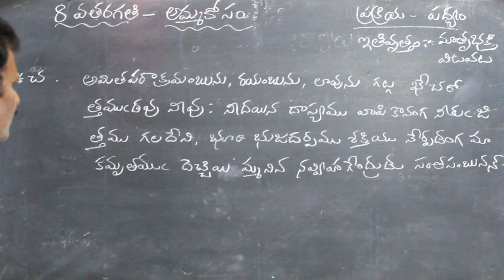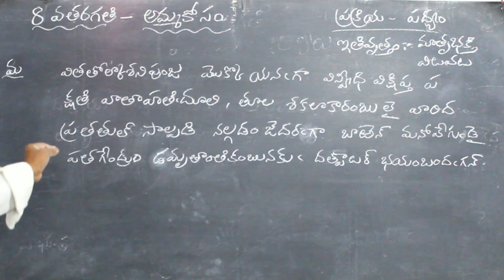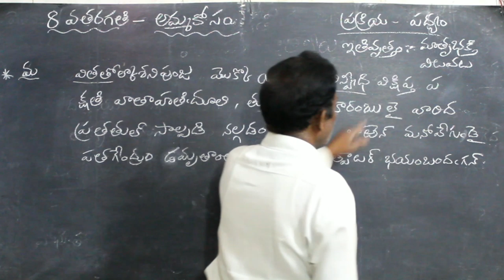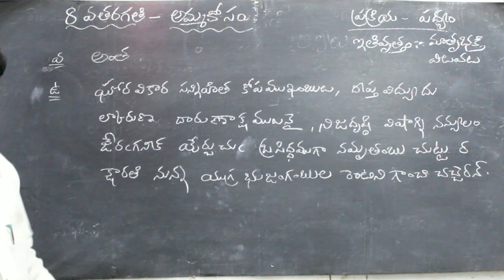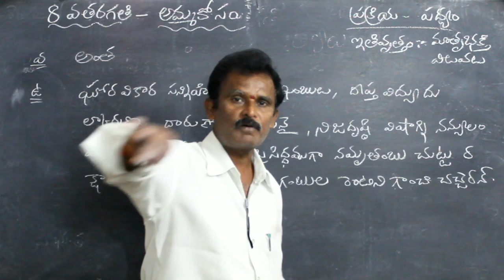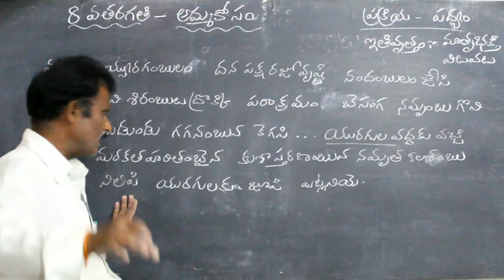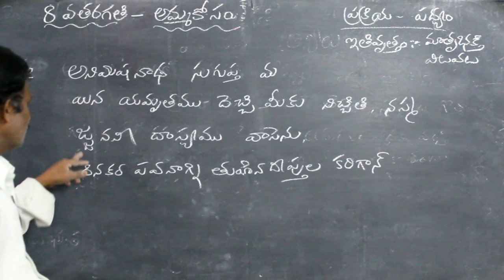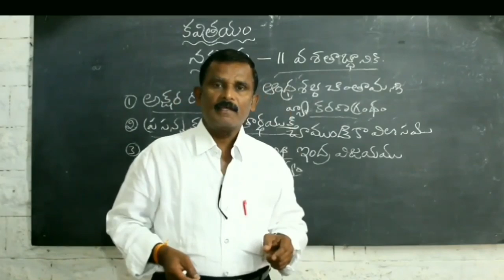8th class Ammakosam lesson Part 2 | Ammakosam 8th Class Telugu